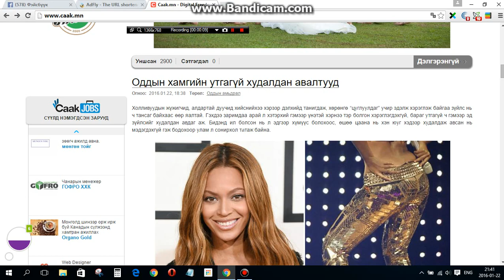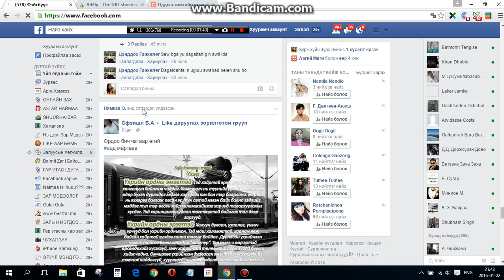Фэйсбүүкт хэpхэн Адф ээp мэдээ оpуулж өдpийн 2$ 3$ олох вэ